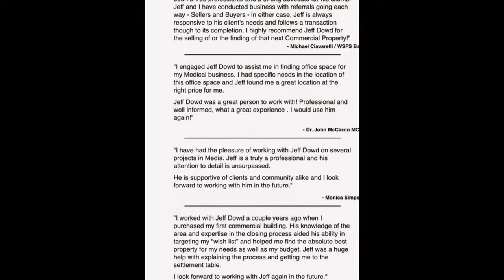Available For Sale 14-16 North Lansdowne Ave Lansdowne PA Jeff Dowd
DESCRIPTION:
 Prime street level retail on busy historic Lansdowne Avenue. Two 1000 s/f retail spaces with 700 s/f second floor and full basement. One side currently occupied by State Farm Insurance.

Walking distance to municipal parking lot with great frontage and signage. Traffic Counts of 16,000 +/- v/p/d on Lansdowne Ave and 30,000 +/- v/p/d on Baltimore Pike.

FEATURES:
 Lansdowne train station also within walking distance. Great building for any small business or both units can be combined for restaurant or larger use.

TERMS:
 REDUCED AGAIN!! Building FOR SALE: $210,000.00 Motivated ownership seeking immediate sale.